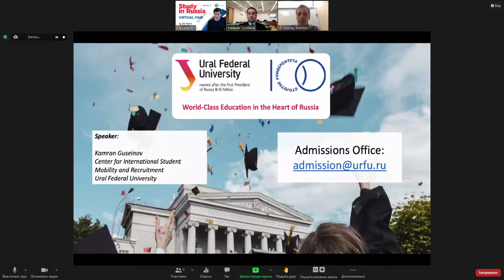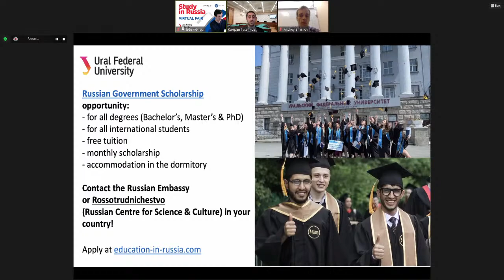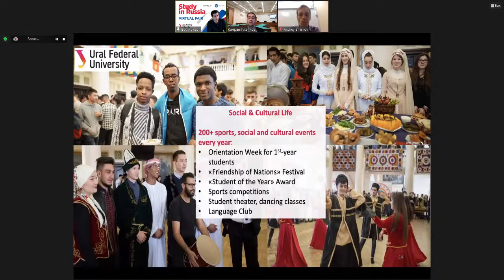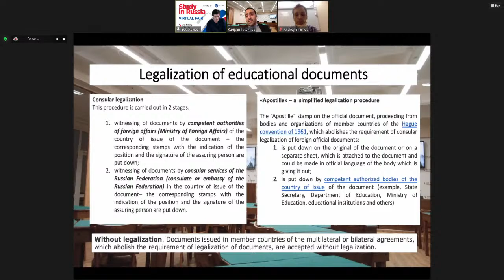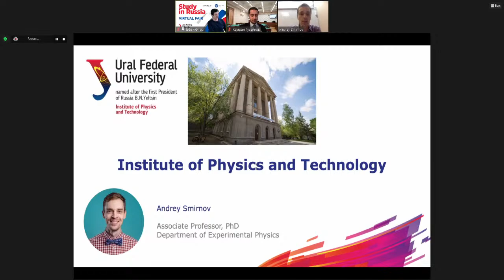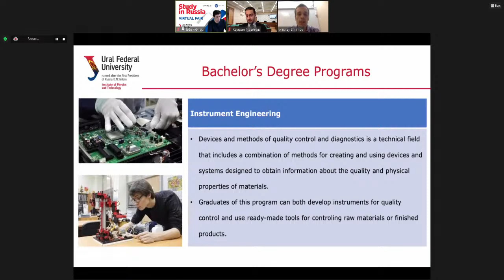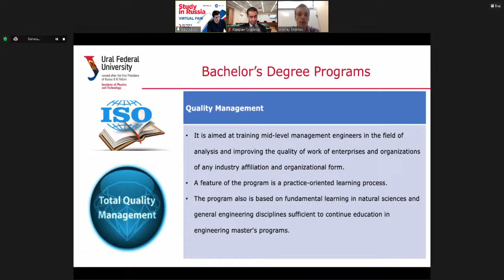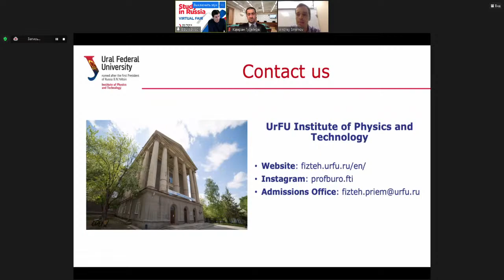Ural Federal University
Ural Federal University is a world-class university in the heart of Eurasia committed to the complex and sustainable development of research and teaching, which was established in 1920. Ural Federal University is home to 36 000 students from 101 countries of the world and more than 4 500 faculty members including the top-notch global experts. Its Institutes offer more than 460 Bachelor's, Master's and Doctoral degree programs in natural sciences, engineering, social sciences, humanities, economics and management taught in Russian and English. The number of UrFU alumni exceeds 380 000. Ural Federal University constantly works on building its global reputation and is currently ranked amongst the world's top universities: placed 331 in QS World University Rankings 2021. Specialized Educational Scientific Center of UrFU confirmed its status of the best school of the Urals and was included into top 10 of the best Russian schools, according to the results of the study of Moscow Center for Continuous Mathematical Education, conducted with the assistance of the Federal Ministry of Education and Science.